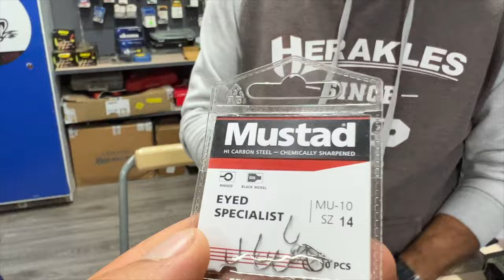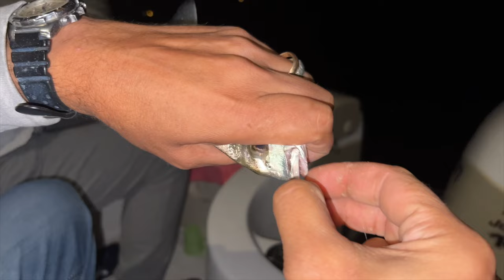Una pescata notturna tra amici: tra orate e cozze!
In questo video vi porterò insieme a me a pesca di orate dalla barca. Sarà una pescata tra amici, senza pretese eccessive con lo scopo di passare un bel momento insieme tra un pezzo di pizza e una birra. Abbiamo pescato vicino ad alcuni filari delle cozze, nella parte esterna, dove si può provare a pescare le orate senza disturbare i pescatori che lavorano con le cozze (l'importante è sempre rispettare il lavoro degli altri e non infilarsi dentro ai filari).
La pesca è fatta anche di questi momenti spensierati dove  tra una battuta, il galleggiante che scende, un'orata che mangia passa via tutto lo stress della giornata.

Attrezzatura:
Ami utilizzati (e mi sono trovato decisamente bene): Mustad Eyed specialist mis 14

Zaino impermeabile Mustad

Riprese:
GOPRO 10
GO PRO 9
DJI OSMO ACTION
DJI OSMO POCKET 2 videocamera stabilizzata e microfono

Visita la vetrina Amazon di Lovefish

🐟Se ti fa piacere puoi contribuire al progetto LOVEFISH con una piccola donazione! Grazie 😀